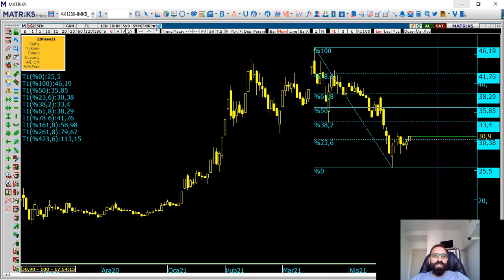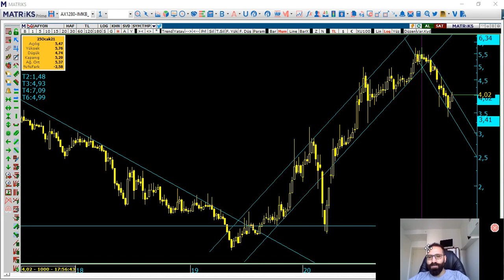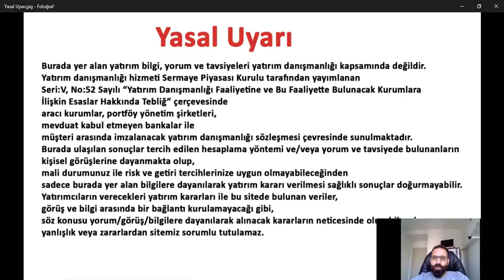Hızlı Teknik Analiz Videosu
İş GMYO
Esenbopa Elektrik
Afyon Çimento
Teknik Analiz